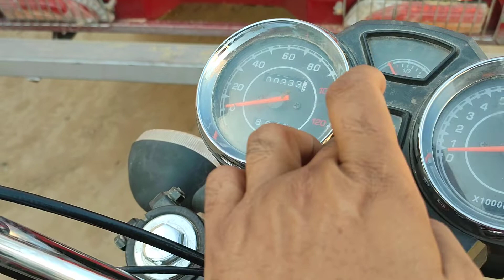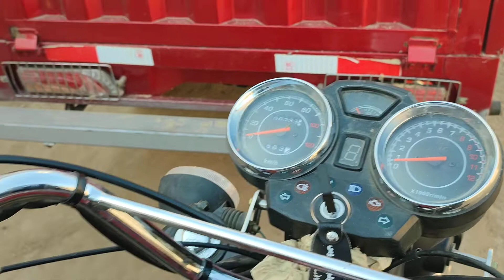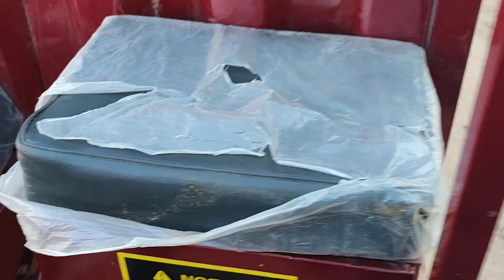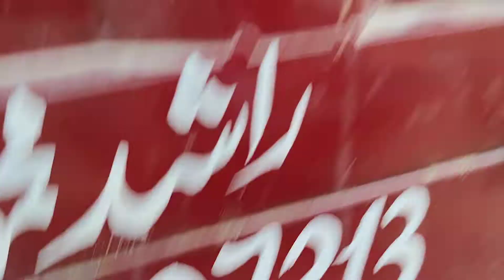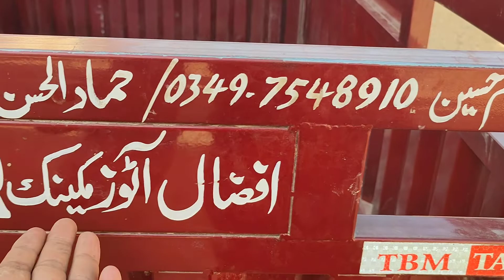loader rickshaw 150cc new company TBM price in Pakistan|لوڈر رکشے کی نیو کمپنی طارقTBM